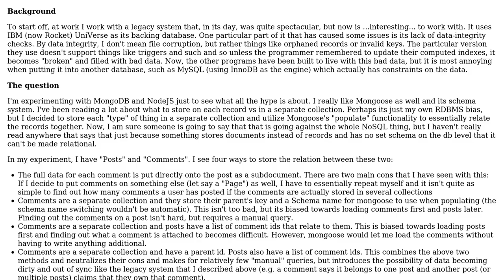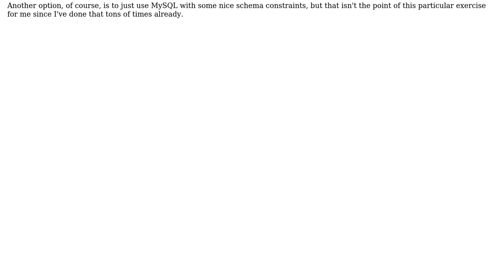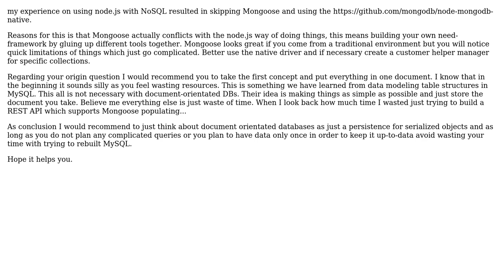Software Engineering: Data integrity in NoSQL situations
With thanks & praise to God, and with thanks to the many people who have made this project possible! | Content (except music & images) licensed under CC BY-SA | Music | Images & others | With thanks to user Los Frijoles user bodokaiser and the Stack Exchange Network Trademarks are property of their respective owners. You are responsible for your own actions.